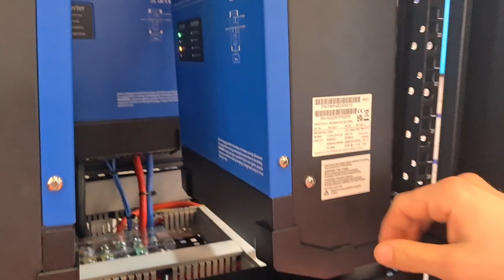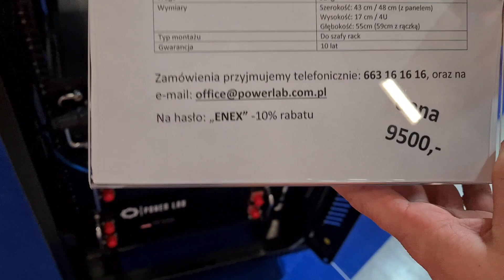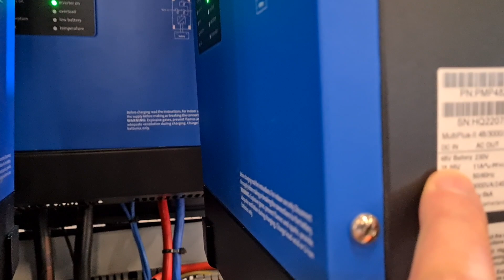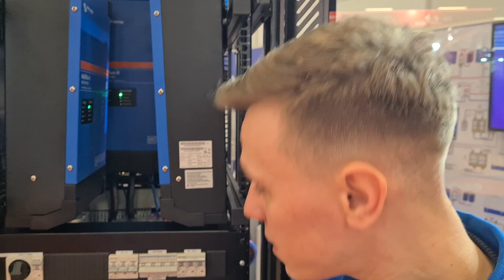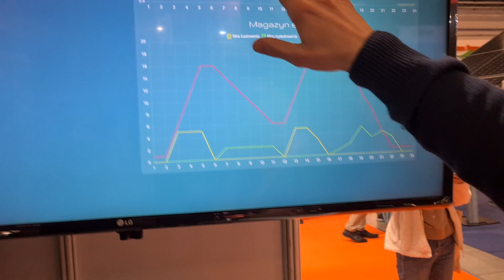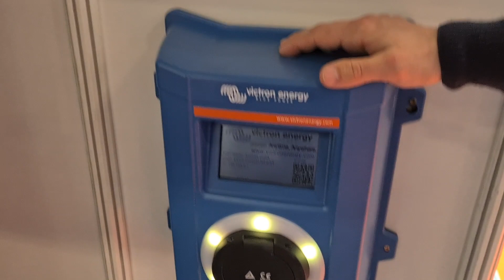Energia off grid: Trzy falowniki w jednaj szafie, rak ? Wie co mówi, sam to składał, Victron Energy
@enerp6882  Na targach Enex w Kielcach, rozmawiamy o falownikach Victron i magazynach energii Power LAB. Poruszamy temat rozliczeń w dynamicznych taryfach energii idą zmiany.

Otovo; Norweski lider fotowoltaiki.

Dobry Projekt:
Tytułem; Darowizna